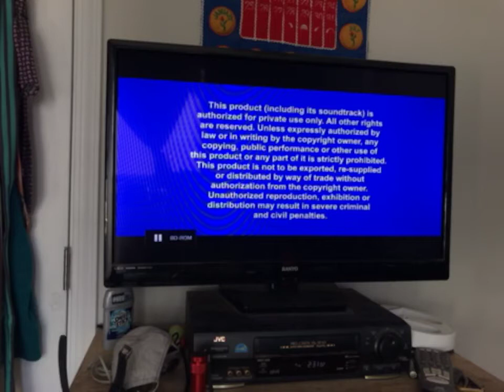Opening To Pirates Of The Caribbean 2007 Dead Mans Chest Blu-ray Disc 2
Here’s The Opening To Pirates Of The Caribbean Dead Mans Chest & Here Are The Orders
1.Walt Disney Home Entertainment Logo
2.The Commentaries & Interviews Screen
3.Blue Warning/FBI Anti-Piracy Screen
4.Blu-ray Menu
That’s All

@2007 Buena Vista Home Entertainment Inc.

Recording by 10/27/20